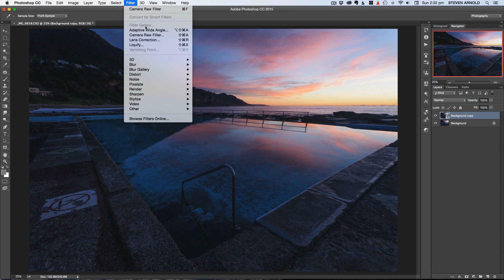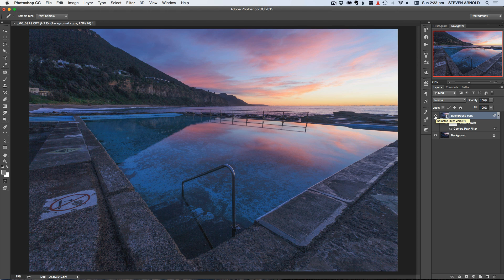Tutorial: Easy way to brighten shadows in Photoshop CC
Here's an easy way to brighten dark shadows in your landscape photos using Photoshop CC.

One of the best features of the newer versions of Photoshop is the Camera RAW filter, and this is what we are using today in this example.